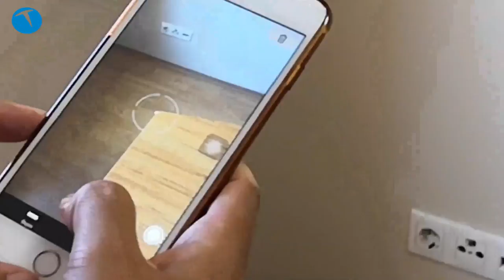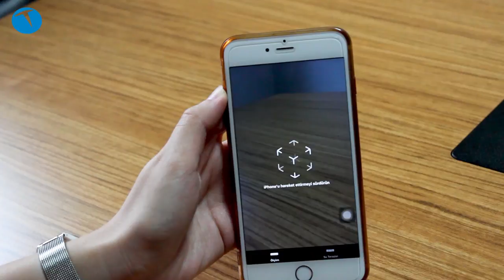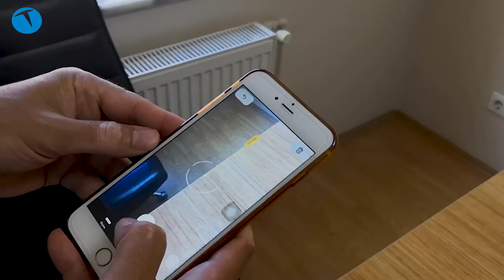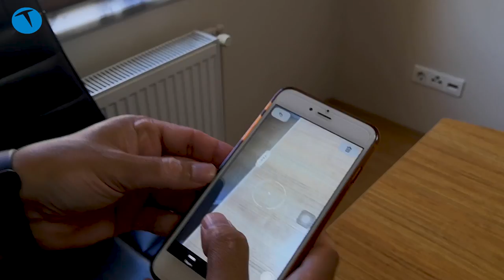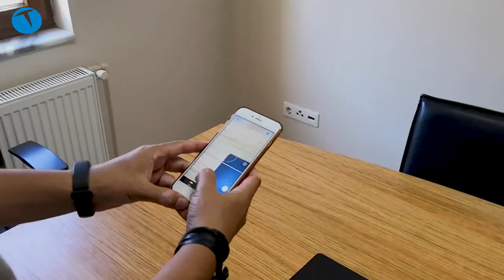iOS 12 ile gelen Ölçüm uygulamasını kullandık! | İşe yarıyor!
iOS 12 ile beraber standart olarak işletim sisteminde yer alan Ölçüm uygulamasının nasıl çalıştığına göz attık. Metre ile ölçüm yapıp uygulamanın doğru çalışıp çalışmadığını denedik. İşte sonuçlar.

Bu içerikleri de izleyebilirsiniz:

İncelemeler

Röportajlar

Nasıl yapılır?

Kutudan çıkıyor

Otomobil

Oyun inceleme